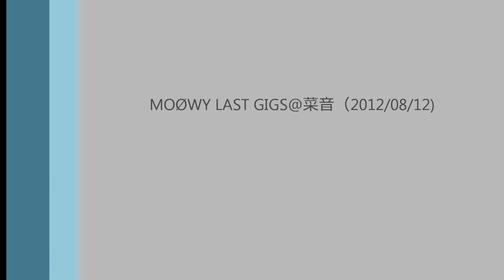MOØWY LAST GIGS@菜音（2012/08/12) 全事件簿 Dvdマガジン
MOØWY LAST GIGS@菜音（2012/08/12)　　全事件簿

日曜日の深夜25:00過ぎの深い時間、次の日が平日のスタートである月曜日であるにも関わらず60～70人超の観客を動員した幻のGIGがありました。そして、これは、その全事件簿である。